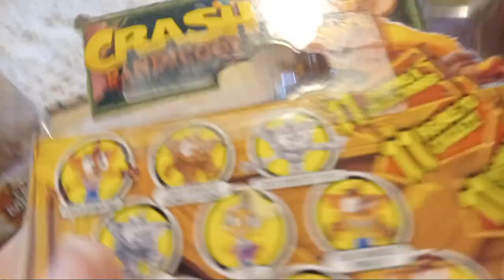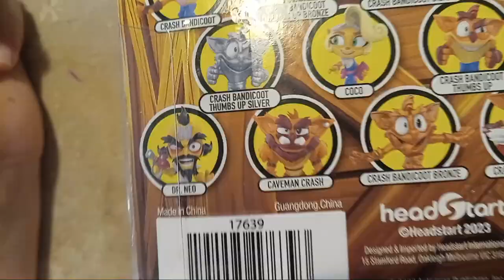Crash bandicoot merchandise